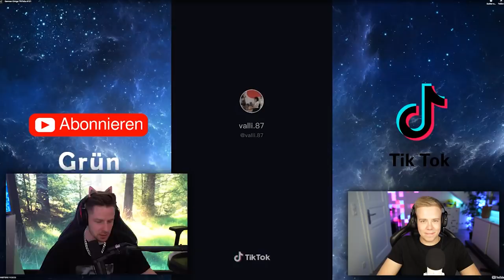Nicht Cringen UNMÖGLICH - Deutsche TikTok Cringe mit AVIVEHD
BEI 50.000 LIKES MACH ICH MIR EINEN TIKTOK ACCOUNT...
Viel Spaß mit diesen CRINGE-TIKTOKS aus DEUTSCHLAND! 😂🇩🇪*

*@AviveHD war auch dabei